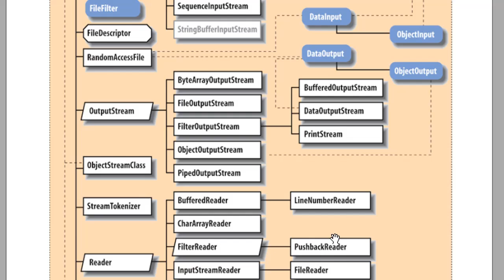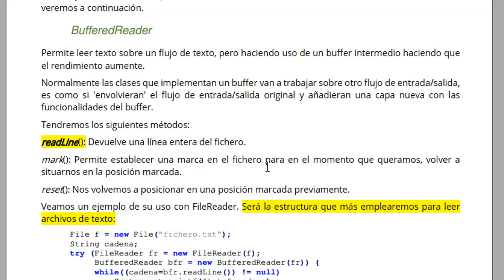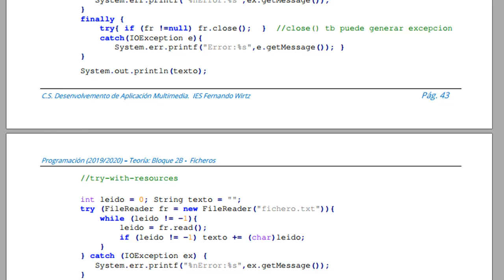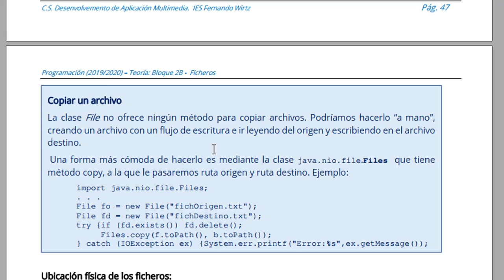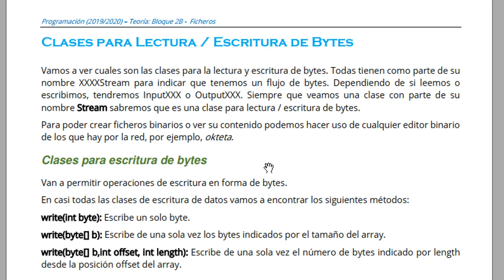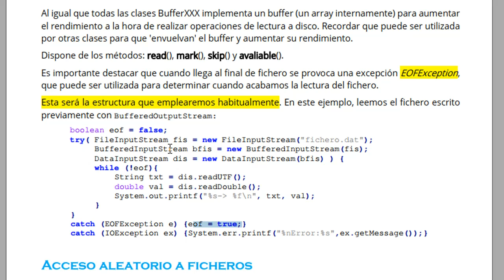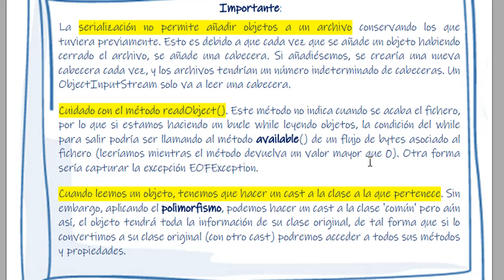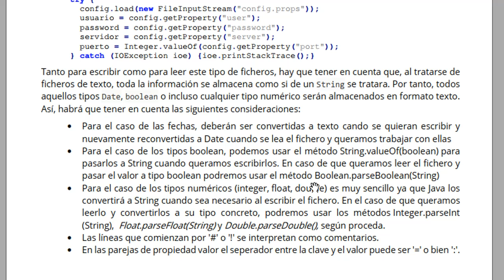23 Programación. Gestión de Ficheros en Java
Módulo  Programación. Material de apoyo: Gestión de Ficheros en Java
IES Fernando Wirtz. A Coruña